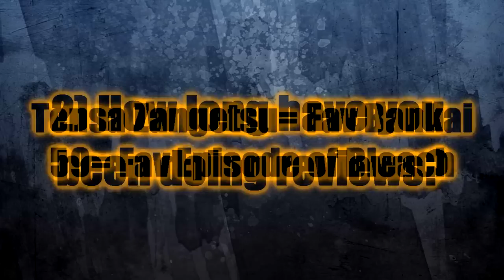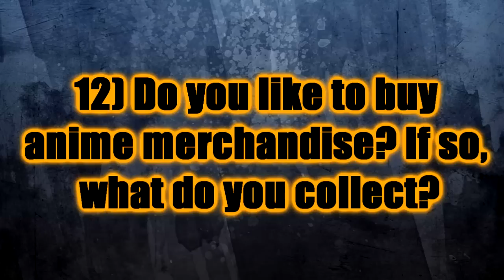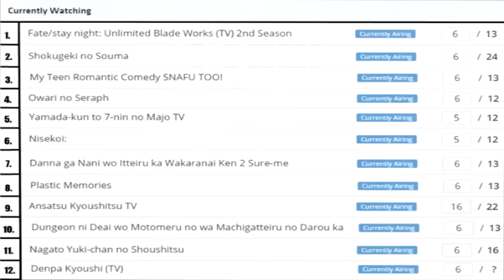Anime Tag #2: Manga/Anime Reviewer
Thanks to SoulMadness for once again Tagging me.

I tag Tekking101 and LuffyTheDragonSlayer

~Questions~

1) How did you choose your reviewer alias?
2) How long have you been doing reviews?
3) Why did you start making reviews?
4) How many times do you watch an episode or series while reviewing it?
5) What's your favorite genre to review and why?
6) What's your most unfamiliar genre?
7) What's one thing that persuades you to keep watching an anime after episode 1?
8) Who is your favorite Japanese or English voice actor?
9) Favorite anime soundtrack
10) Favorite anime song that you crank up and dance to
11) What anime song are you currently addicted to?
12) Do you like to buy anime merchandise? If so, what do you collect?
13) What is your guilty pleasure anime?
14) What anime made you cry?
15) Favorite food to eat when you're having an anime marathon
16) What anime are you currently watching right now?